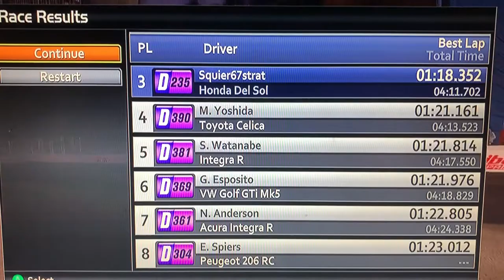Forza 2: My First Gameplay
The video says it all. I’m not gonna keep you waiting. Here’s a Forza Motorsport 2 video for you guys

1.  Foul language
2.  Spam
3.  Bullying to other individuals
4.  Racism and sexism. (No sex jokes)